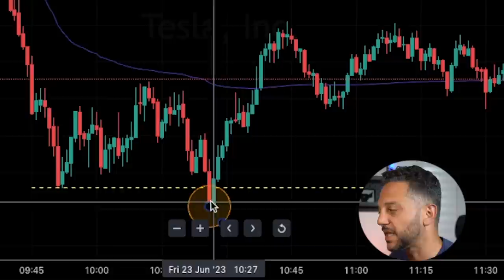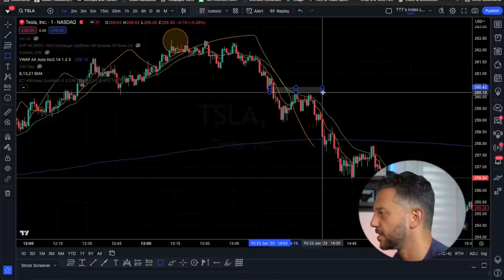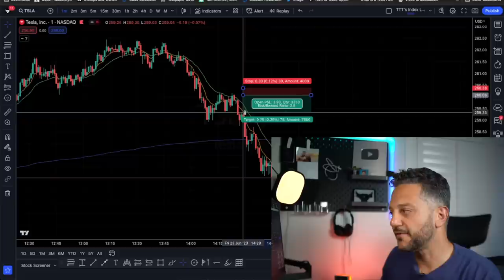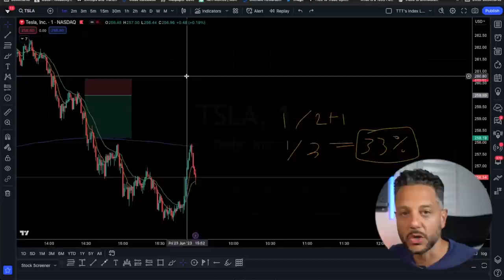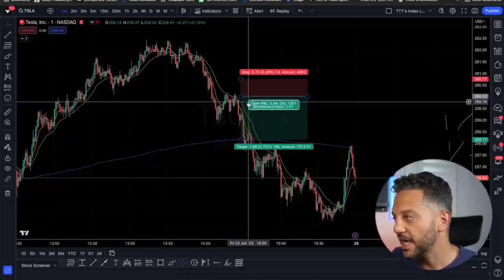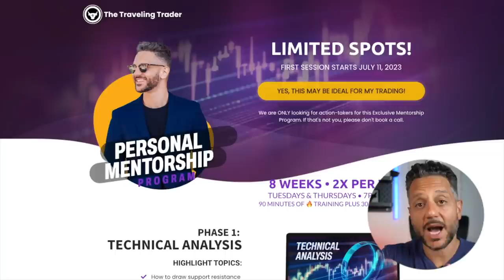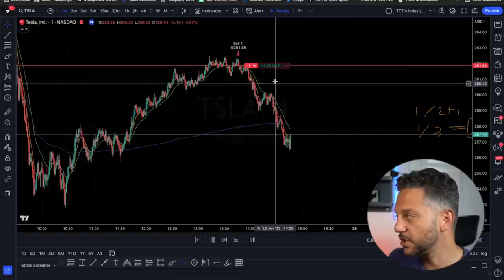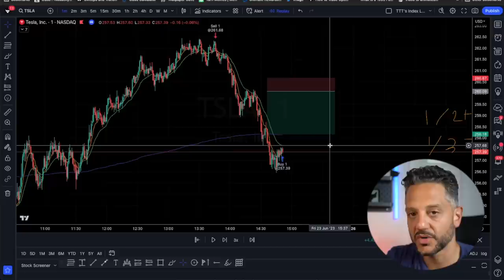[10 Years Wasted] - I FINALLY Cracked The Code to Profitable Trading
It took me 3 years to become a profitable trader and over 10 years to quit my job and trade full time. If I had to start over as a day trader this is EXACTLY what I'd do. Are you eager to embark on a new journey in the world of day trading? If you're starting over and looking for valuable insights to enhance your day trading strategies, you've come to the right place! In this video, we'll discuss ten indispensable tips for day trading beginners that will help you navigate the markets with confidence and increase your chances of success.

Day Trading for Beginners: 10 Essential Tips for Starting Over and Succeeding -

1. Strategy
2. Risk Management
3. Realistic Targets
4. Do Not Focus on your P&L
5. Be Robotic with your SL
6. Journal Your Trades
7. Backtesting
8. Trade Same Pairs Every Day
9. Take Less Trades
10. Sizing
Bonus Psychological Tips for Day Traders

LINKS ⛓️

0:00 Intro
0:43 1. Strategy
5:13 2. Risk Management
7:26 3. Realistic Targets
8:28 4. Do Not Focus on your P&L
9:24 5. Be Robotic with your SL
11:13 6. Journal Your Trades
13:55 7. Backtesting
15:52 8. Trade Same Pairs Every Day
16:47 9. Take Less Trades
17:29 10. Sizing
18:48 Bonus Psychological Tips